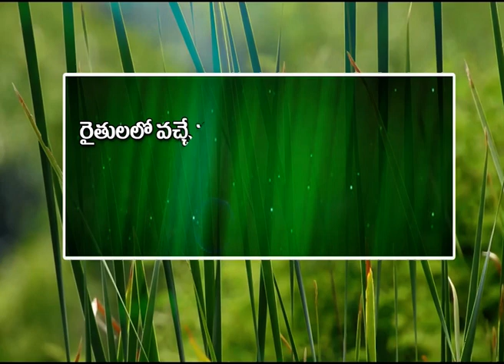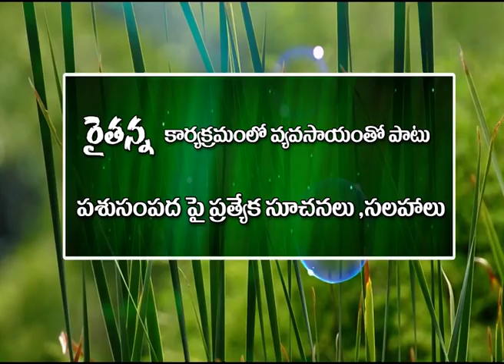మొక్క జొన్న తో రైతులకు మరన్ని లాభాలు